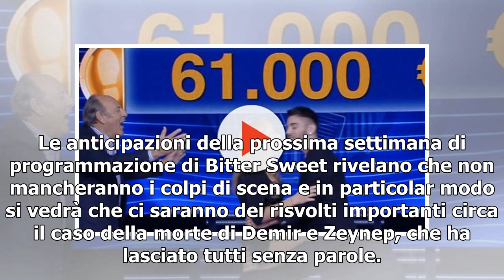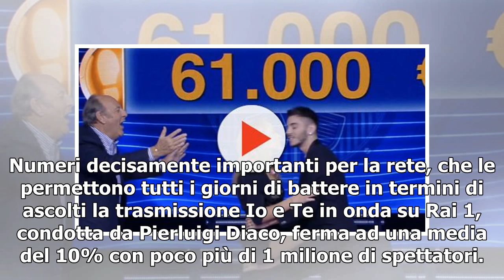Anticipazioni Bitter Sweet prossima settimana al 5 luglio: Nazli suscita la gelosia di Demet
Prosegue l'appuntamento in prima visione assoluta su Canale 5 con la soap opera Bitter Sweet - Ingredienti d'amore che ha debuttato un paio di settimane fa al posto di Uomini e donne, ottenendo fin da subito degli ottimi risultati d'ascolto e di gradimento da parte del pubblico. Le anticipazioni del...